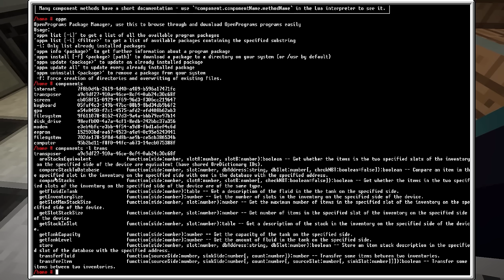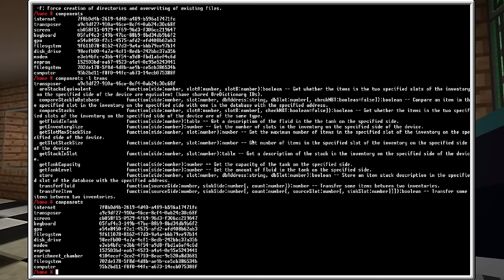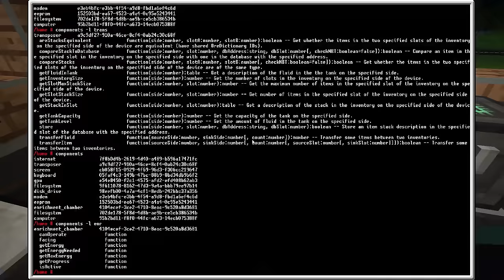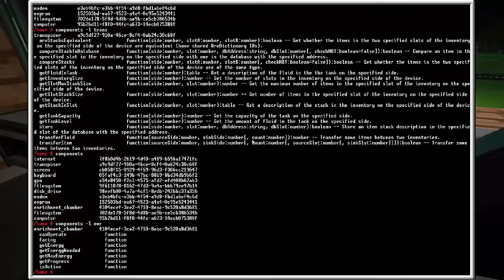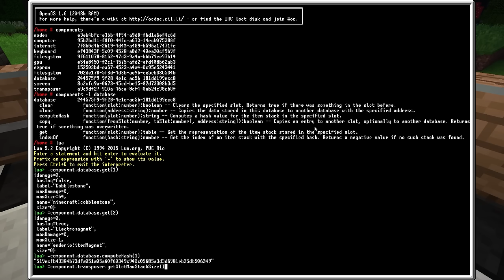K.A.S.A. Reboot Bölüm 14: Depolama Teorileri